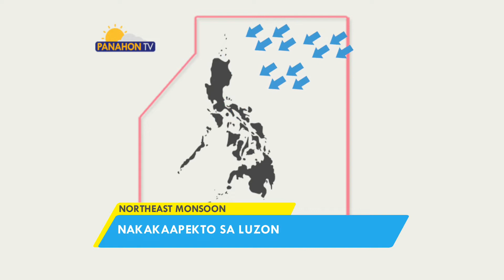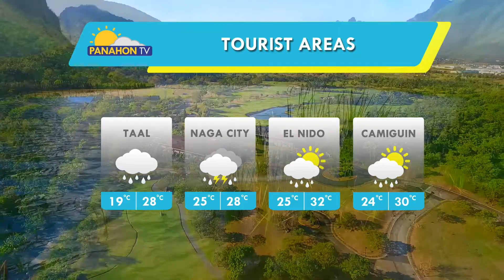Panahon.TV sa DZRH | December 14, 2018, 11:00AM